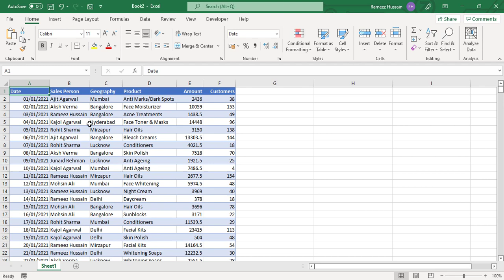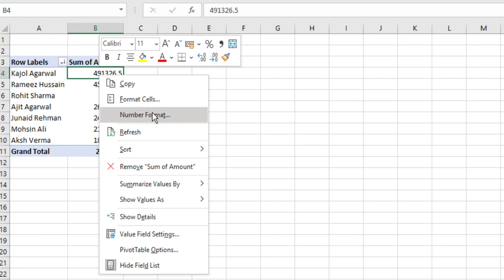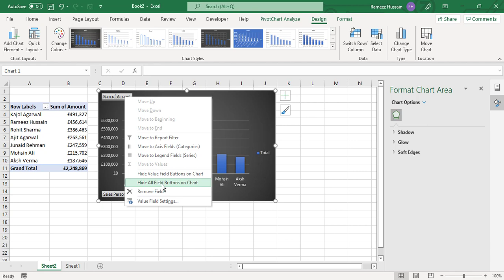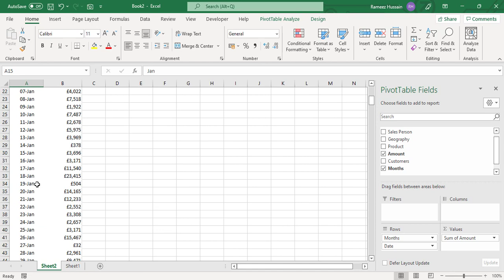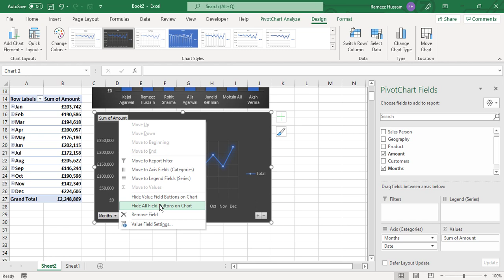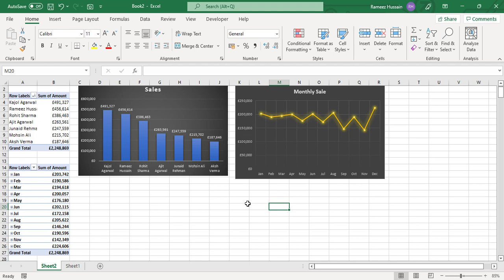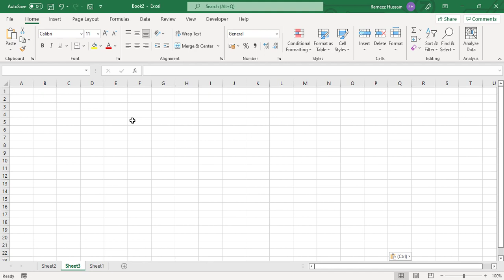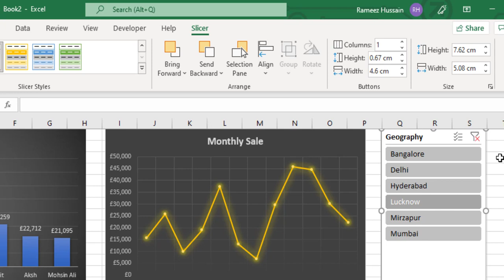Attractive and Easiest Dashboard 😀 How to link one Slicer with two Charts in Excel ~ Amazing Trick✅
In this video we will discuss that how we can link one Slicer with two charts and make easiest and attractive Dashboard in Excel.